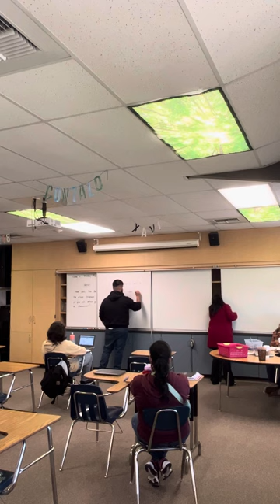April 8, 2024